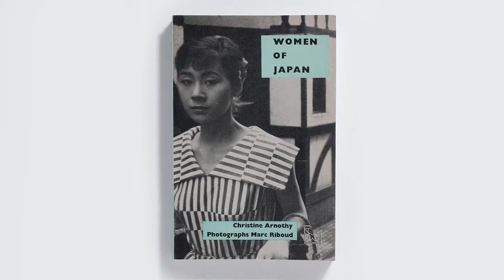Marc Riboud in Japan by Claude Estèbe